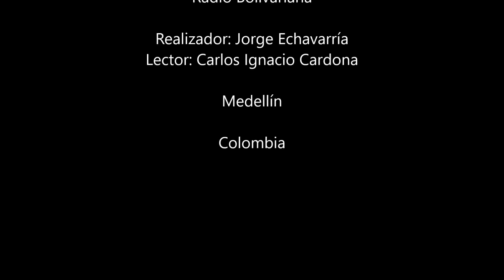Leila Guerriero - El inefable filtro de la poesía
Textos de la escritora argentina Leila Guerriero.